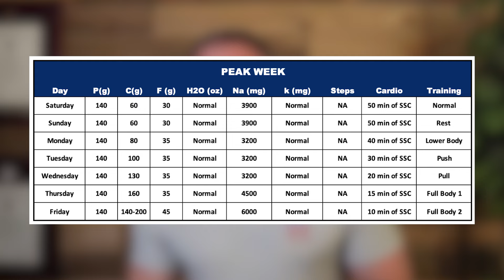Peak Week Bodybuilding Secrets: Change Your Physique With This New Method For Your Next Competition!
Are you gearing up for your next big competition? Discover the secrets of Peak Week with our expert breakdown of the Progressive Linear Load method.

Join Chet Nichols, an IFBB Pro and seasoned coach, as he explains why this innovative approach isn't just another trend—it's a revolutionary strategy to ensure you step on stage in your best shape ever.

In this video, you'll learn the crucial aspects of managing muscle fullness and hydration, which are pivotal for your competition results. We delve into carbohydrate assimilation and how to structure your training during this critical week.

Learn about:
0:00 Introduction to Peak Week Importance
2:00 The Pitfalls of Conventional Peaking Methods
3:50 Importance of Carbohydrates in Peaking
7:09 Understanding Carbohydrate Assimilation
10:21 Structuring Training During Peak Week
11:38 Key Points of Progressive Linear Load Method

This video is about Peak Week Bodybuilding Secrets: Change Your Physique With This New Method For Your Next Competition! But It also covers the following topics:

Best Carbohydrate Strategies For Bodybuilders
Effective Muscle Fullness Techniques
Hydration Tips For Bodybuilders

Video Title: Peak Week Bodybuilding Secrets: Change Your Physique With This New Method For Your Next Competition!

✅  About USA Physique - The Coaching Authority.

Welcome to USA Physique, your ultimate guide to transforming your body and health. Led by Chet and Natalie Nichols, IFBB pros, coaches, and owners of USA Physique, this channel is dedicated to helping you master the art of fat loss, weight management, off-season, and contest prep bodybuilding with scientific and sustainable methods.

Whether you're looking to shed a few pounds, dive deep into body transformation, or enhance your bodybuilding achievements, we provide expert advice, real-life success stories, and practical tips catering to beginners and seasoned fitness enthusiasts.

Here's what you can expect:

Expert Guidance on Fat Loss:
Bodybuilding Insights:
Nutritional Advice:
Workout Routines:
Community Support:

© USA Physique - The Coaching Authority